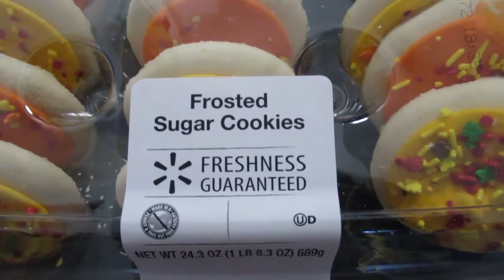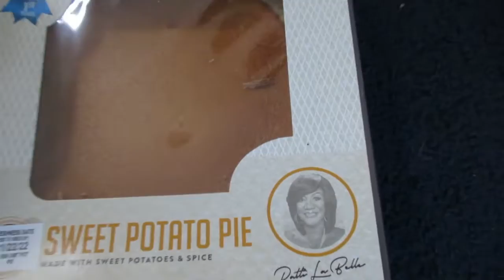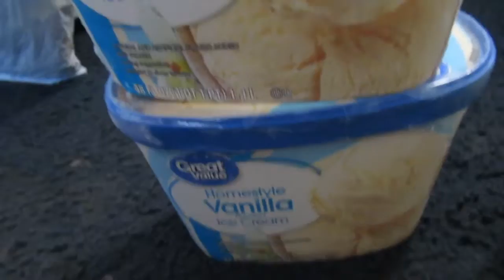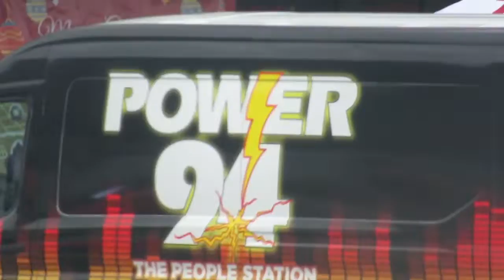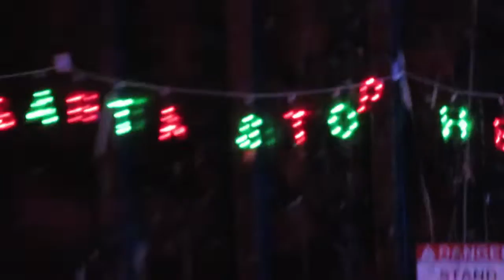UPDATES + GOOD NEWS😁 + CHRISTMAS PARADE🎄 & MORE...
MY GOAL: 10K FOLLOWERS AND 100K VIEWERS PLEASE & THANK YOU ❗❗❗❤️❤️❤️